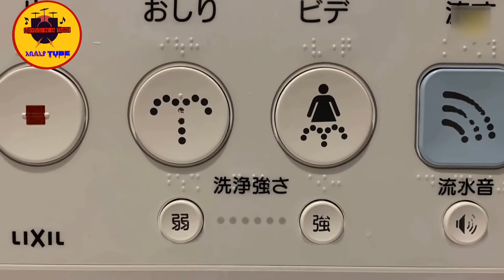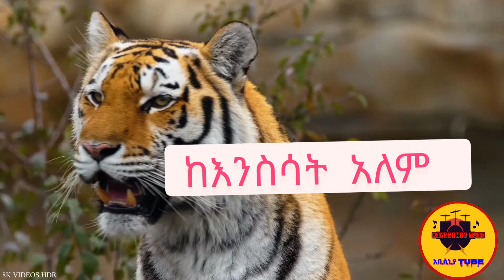5ቱ የጃፓናውን ልማዶች እና ከእንስሳት አለም አስገራሚ ባህሪያት//5 Things only in japan & 5 amazing things about animal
5 things only happen in japan and about animals ያልተሰሙ አስገራሚ ታሪኮች